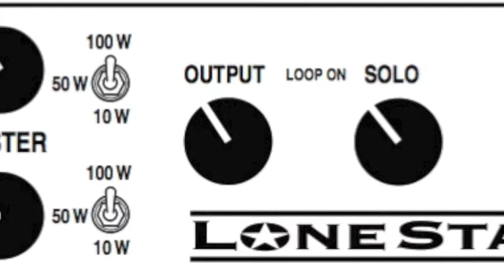Lone star Special Mesa Boogie